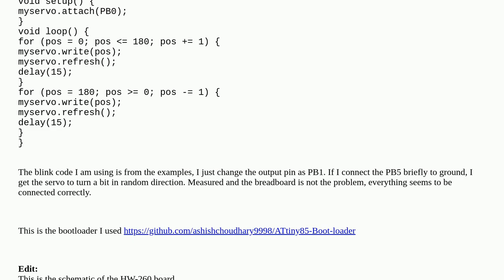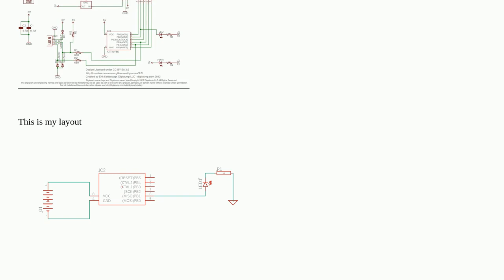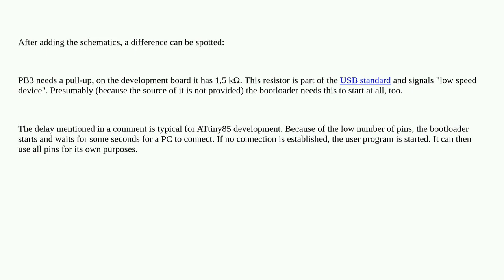Arduino: Need help ATtiny85 not working as standalone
Need help ATtiny85 not working as standalone

A special thanks goes out to the awesome community

  attiny85 electronics arduino-ide attiny